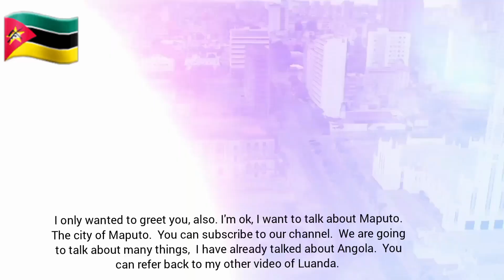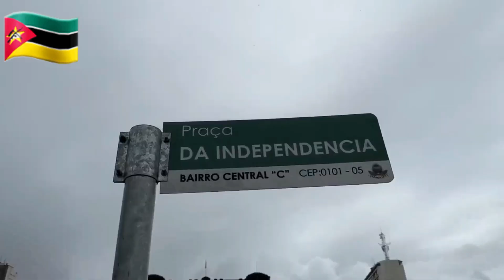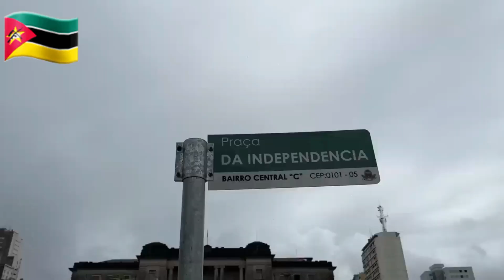MAPUTO CITY, MOZAMBIQUE 4k #2023 #2024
Maputo (Portuguese pronunciation: [mɐˈputu]) is the capital, and largest city of Mozambique. Located near the southern end of the country, it is within 120 kilometres (75 miles) of the borders with Eswatini and South Africa. The city has a population of 1,088,449 (as of 2017[3]) distributed over a land area of 347.69 km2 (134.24 sq mi). The Maputo metropolitan area includes the neighbouring city of Matola, and has a total population of 2,717,437. Maputo is a port city, with an economy centered on commerce. It is also noted for its vibrant cultural scene and distinctive, eclectic architecture.[4][5][6] Maputo was formerly named Lourenço Marques until 1976.
Maputo is situated on a large natural bay on the Indian Ocean, near where the rivers Tembe, Mbuluzi, Matola and Infulene converge. The city consists of seven administrative divisions, which are each subdivided into quarters or bairros. The city is surrounded by Maputo Province, but is administered as a self-contained, separate province since 1998. Maputo City is the geographically smallest and most densely populated province in Mozambique.[5] Maputo is a cosmopolitan city, with Bantu, Portuguese, and, to a lesser extent, Arabic, Indian, and Chinese languages and cultures present.[citation needed]

The area on which Maputo stands was first settled as a fishing village by ancient Tsonga people.[6] It was soon named Lourenço Marques, after the navigator of the same name who explored the area in 1544. The modern city traces its origins to a Portuguese fort established on the site in 1781. A town grew around the fort starting around 1850, and in 1877 it was elevated to city status. In 1898, the colony of Portuguese Mozambique relocated its capital there. In the late 19th and early 20th centuries, Lourenço Marques grew both in population and economic development as a port city. Upon Mozambican independence in 1975, the city became the national capital and was renamed Maputo. During the Mozambican Civil War, the city's economy was devastated. When the war ended, the FRELIMO government launched a program to revive the city's economy, and to clean up the city by forcibly removing criminals, squatters, and undocumented residents.

Maputo has a number of landmarks, including Independence Square, City Hall, Maputo Fortress, the central market, Tunduru Gardens, and Maputo Railway Station. Maputo is known as an aesthetically attractive, if dilapidated, city. With wide avenues lined by jacaranda and acacia trees, it has earned the nicknames City of Acacias[7] and the Pearl of the Indian Ocean.[8] The city is known for its distinct, eclectic architecture, with Portuguese colonial Neoclassical and Manueline styles alongside modern art deco, bauhaus, tropical modernism and Brutalist buildings.[5][9][10] The historic Baixa de Maputo district is the downtown area. Maputo has a vibrant cultural scene, with many restaurants, music and performance venues, and local film industry.[11] Maputo's economy is centred around its port, through which much of Mozambique's imports and exports are shipped. The chief exports include cotton, sugar, chromite, sisal, copra, and hardwood. In addition to trade, the city has robust manufacturing and service sectors. Several colleges and universities are located in Maputo, including Pedagogical University, São Tomás University, Catholic University of Mozambique, and Eduardo Mondlane University, the oldest in the country.

Source:- Maputo: Wikipedia

Also see  other videos at:

Tanzania BRT worked out!

Kinshansa City,  DRC

Luanda City Angola